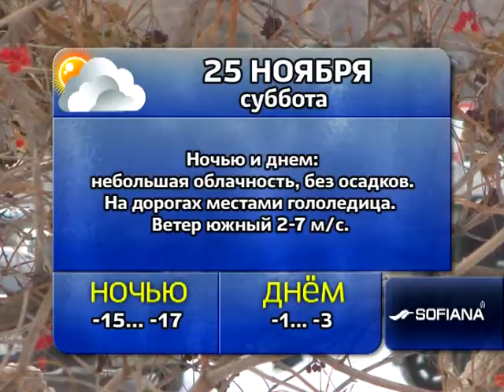Погода 25, 26, 27, 28 ноября